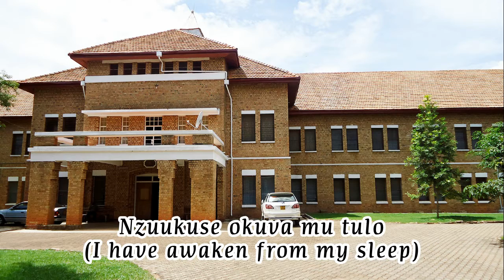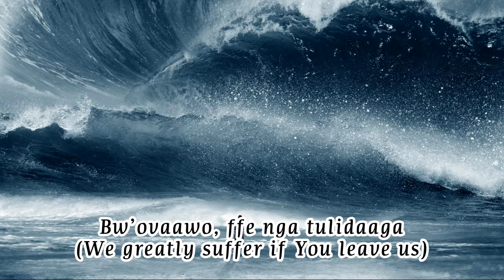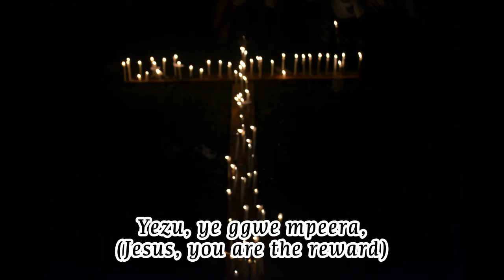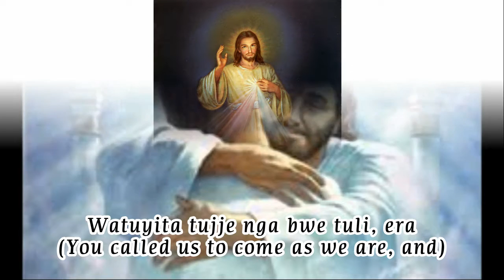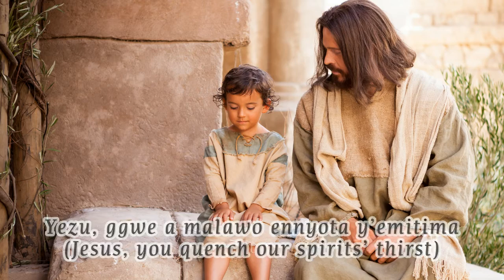Yezu Ggwe Mpeera - Kisubi Seminary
Two of our seminarians just made an awesome piece. Take a minute and listen to the sweet melodies.
The artists are : Timothy Ndugwa & Kevin Ssendagire